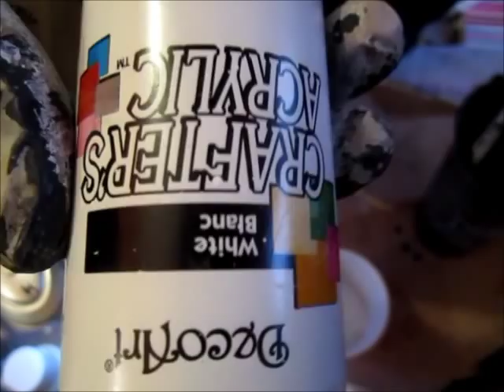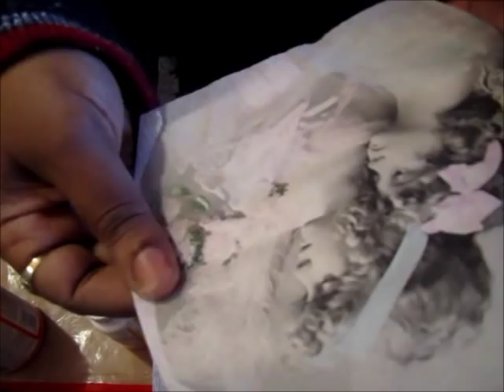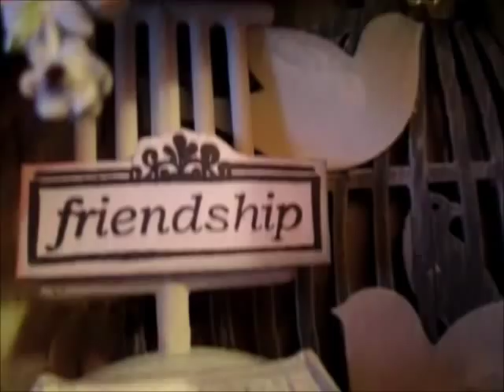altered clock process video